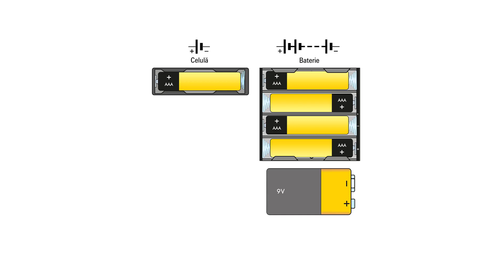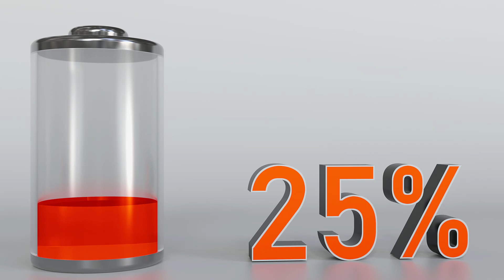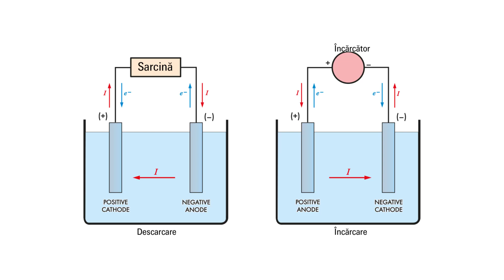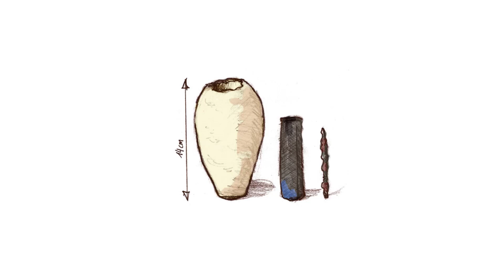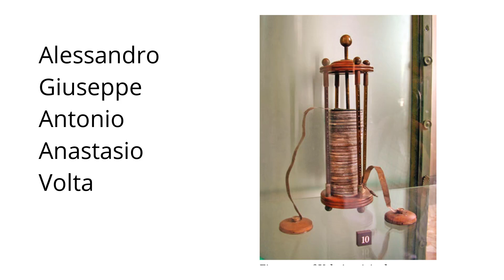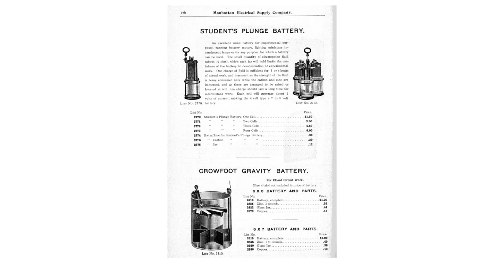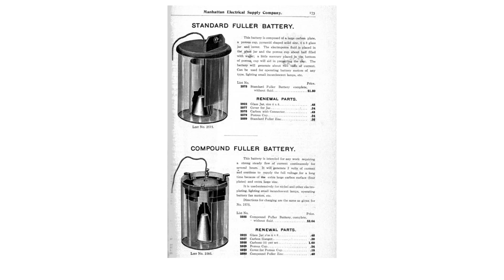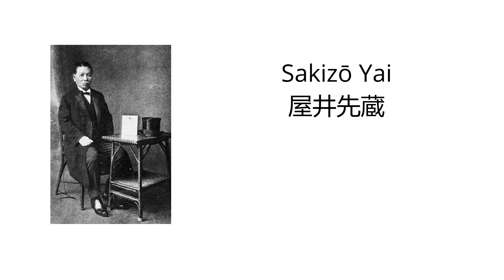Istoria bateriilor [1]